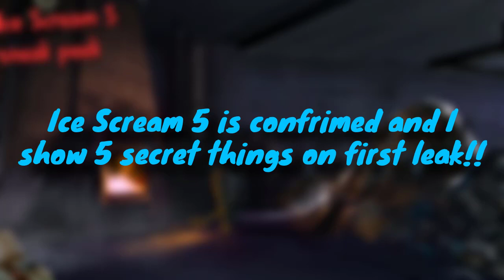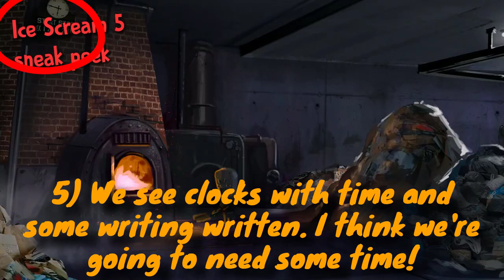5 SECRET THINGS ON FIRST ICE SCREAM 5 CONCEPT YOU DON'T KNOW!!!!🤩😱🔥| ICE SCREAM 5 LEAKS | KEPLERIANS